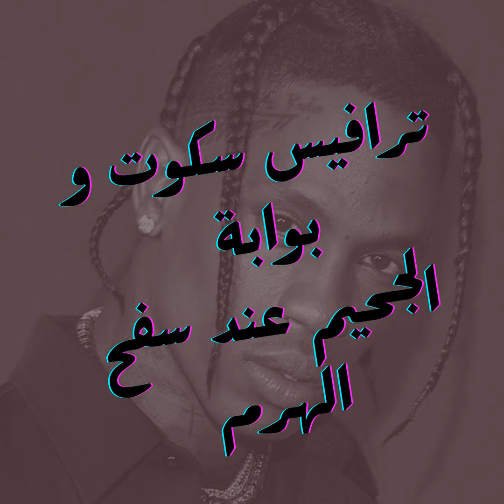عن ترافيس سكوت و بوابة الجحيم عند سفح الهرم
و يعود هرى و لت و عجن الخميس فى موسم جديد ان شاء الله و بداية مع ترافيس سكوت و خطته لفتح بوابة لجحيم عند سفح الهرم خوفو و كيف تم انقاذ الموقف على يد نقيب الموسيفيين مصطفى كامل